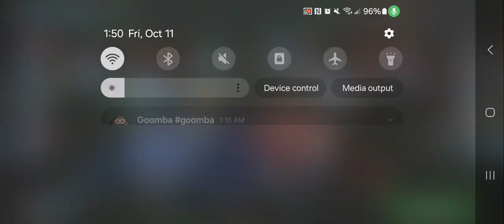Star Wars Galaxy of Heroes New Account 24: Level 51 and Nute Gunray Unlocked